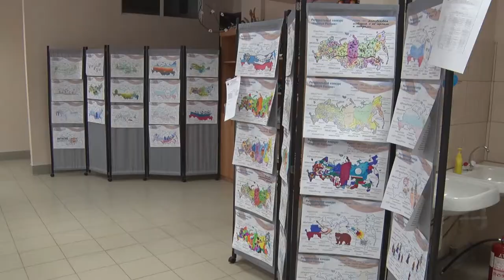Десна-ТВ: Конкурс «Нарисуй Россию»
С 15 ноября по 15 декабря  в Смоленской области проходит конкурс рисунка «Нарисуй Россию». Он приурочен ко Дню Конституции Российской Федерации. Ученики школ нашего города и воспитанники детского дома творчества приняли участие в муниципальной этапе.